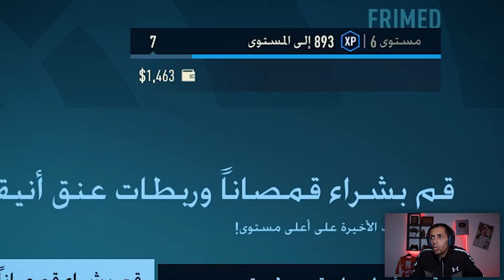مهنة لاعب #2 جلدت الدوري الاسباني مع يوسف النصيري 🔥فيفا 23 | FIFA 23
إنشاء لاعب فيفا 23 والتدرب  مع اللاعبين في طور المهنة فيفا 23 مهنة لاعب فيفا23 حيث مهمتنا هو بناء لاعب فيفا 23 قوي ويحارب من اجل الالقاب والبطولات في كارير مود فيفا 23 إنشاء لاعب fifa 23 career mode
♥ سلسلة إنشاء لاعب فيفا 23 fifa 23 ♥
إنشاء لاعب فيفا 23 #1 أسطورة الجلد يعود وأصبحت سعودي ؟ FIFA 23